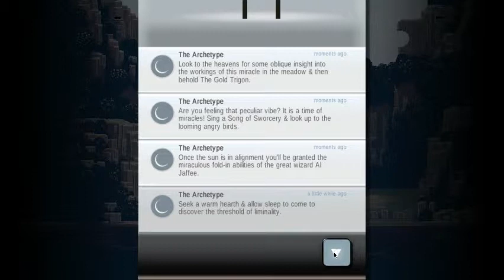Martin Plays SuperBrothers: S&SEP Ep. 5 "The Gold Trigon!"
Superbrothers: Sword & Sworcery EP is an exploratory action adventure videogame with an emphasis on audiovisual style. Traverse a mythic little realm, use a sword to do battle & evoke sworcery to solve mystical musical mysteries. Co-operate with friends via Twitter, experience a videogame world that is affected by moon phases & help a wandering warrior monk complete her woeful errand.